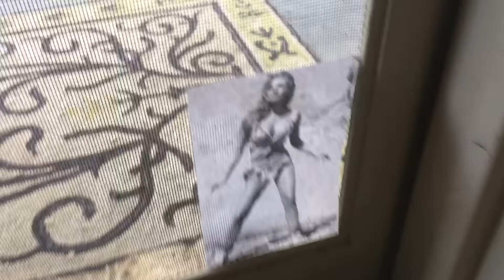Shawshank Beav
He thinks hes very clever